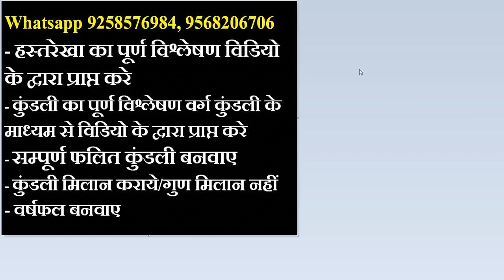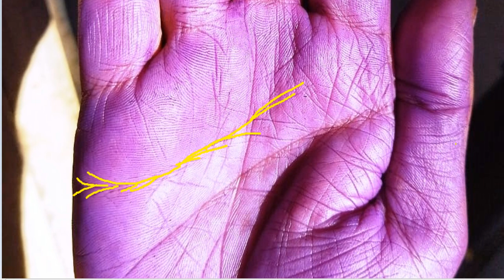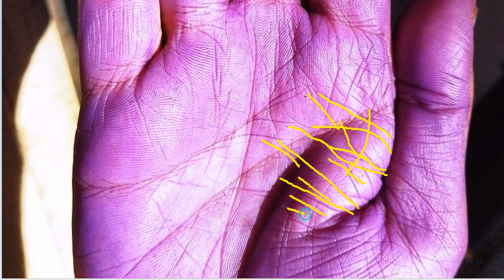chandra parvat | Ketu Parvat | क्रॉस के चिन्ह के प्रभाव | हाथ में बने एक्स के चिन्ह के फल